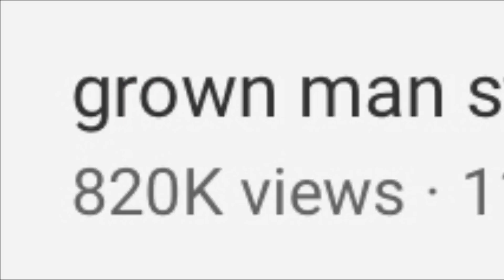Roasting Technoblade - Fake Videos EXPOSED!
Hi,Long Time No See,Not To You,My Lunch! What's up YouTube! Welcome to Zoozoo!

On here you'll find epic videos that consist of pretty much everything! This channel is family friendly, kid friendly, and stupid so don't worry parents! Enjoy the channel!